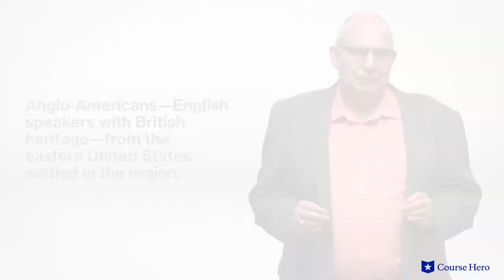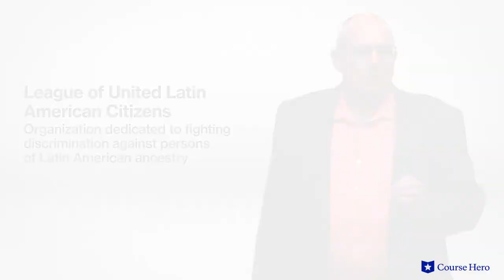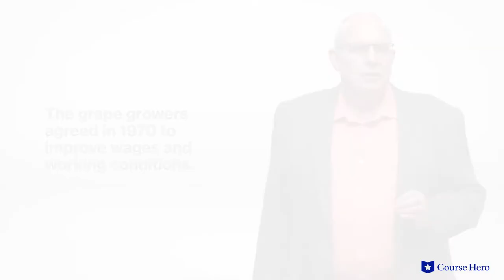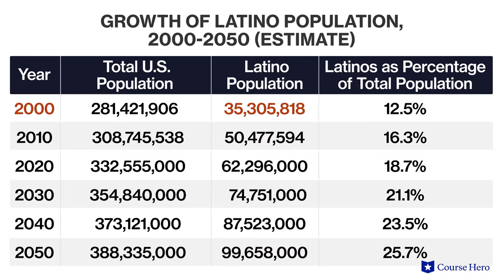Civil Rights and Latinos in the United States | American Government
Summarize videos instantly with our Course Assistant plugin, and enjoy AI-generated quizzes Learn all about the struggle for civil rights for Latinos in the United States in just a few minutes! Scot Schraufnagel, chair and professor of political science at Northern Illinois University, explains the history and present-day struggles of Latinos in the United States against discriminatory laws and underrepresentation in U.S. government.

This video is part of a complete, condensed American Government series presented in short, digestible summaries.

Course Hero's American Government video series covers all the essentials to understanding the United States's complex political structures. Our short digest covers everything you need to know about the development of the U.S. government, its principles, its structure, and trends in our country's political behavior.

The video series begins with the building blocks of the Constitution and the Bill of Rights. We explore how the meaning of these documents has evolved through Supreme Court decisions and the civil rights movement.

Along the way, you'll learn:
• The three branches of government
• How a bill becomes a law
• The intricacies of presidential succession
• How Supreme Court justices are nominated

Then the series provides a deeper understanding of political behavior in the United States, including:
• How Democratic and Republican parties and their coalitions have evolved since the Civil War
• How the media frames politics
• The role of special interest groups
• The nuts and bolts of congressional and presidential elections

Finally, the American Government crash course includes a primer on how polling works and explains some of the challenges that pollsters face in measuring true public opinion.